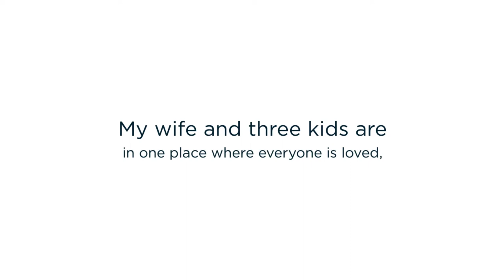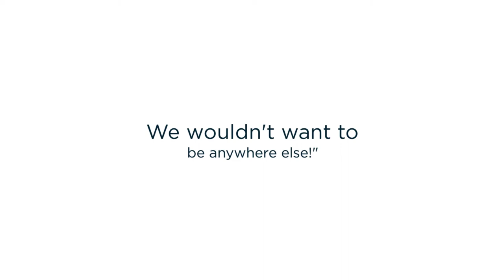Looking For K-12 Private Christian School in Houston, TX? Cypress Christian School Got you covered!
Cypress Christian School was established in 1978 and serve's K-12 students in northwest Houston. The mission of Cypress Christian School is to honor the Lord Jesus Christ by providing students an education based upon academic excellence and biblical values. We're thankful for the advantages CCS provides to students by offering distinctly Christian education to students in grades K-12.

CCS strives to prepare all students for college by providing a challenging and enriched classroom instruction. The College/Academic Advisors guide students through the college and scholarship application process. Honors, dual credit, and AP courses are offered. For the best private school in Houston, TX!

Best Private School in Houston TX
Best Private School Houston TX
Private School in Houston TX
Private School Houston TX
Best Private School near Houston TX